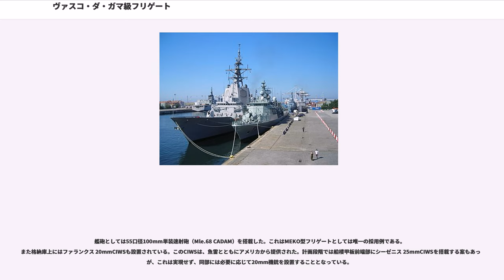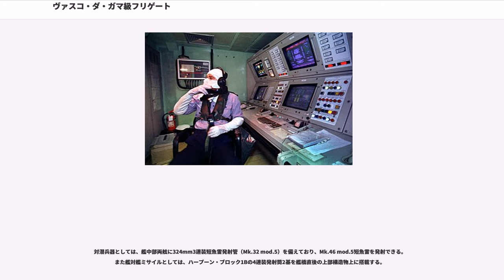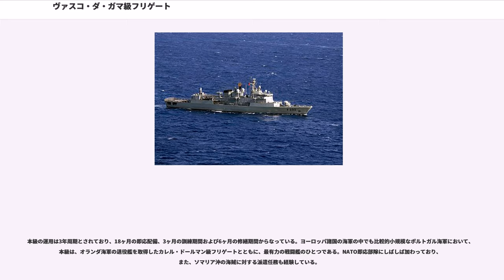ヴァスコ・ダ・ガマ級フリゲート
ヴァスコ・ダ・ガマ級フリゲート (, )はポルトガル海軍のフリゲート。MEKO 200型フリゲートの設計を採用しており、"MEKO 200 PN型"としてドイツにおいて建造された。1991年から3隻が就役している。

1960年代から1970年代にかけてのポルトガルの植民地戦争に対応するため、同国海軍は、比較的簡素な装備の小型フリゲートや揚陸艦を大量に建造していた。1960年代には、アメリカ海軍のディーレイ級をモデルにしたアルミランテ・ペレイラ・ダ・シルヴァ級や、フランス海軍のコマンダン・リヴィエル級をモデルにしたジョアン・ベーロ級といった中型フリゲートも建造されてはいたものの、植民地戦争の戦費負担や、1974年のカーネーション革命を受けた植民地一斉独立に伴う経済混乱などを受けて、装備の更新や改修工事などは実現せず、実質的には漁業監視などに充当するのが精一杯の状態となっていた。

1976年に北大西洋条約機構（NATO）に加盟すると、NATOの水準まで艦隊を近代化する必要が生じた。これを受けて、1980年代初頭にはフリゲートの国産化が検討されるようになったものの、これも同様の経済的課題に直面することとなった。1982年には、オランダ海軍のコルテノール級フリゲートの準同型艦3隻の建造が計画された。これはNATO諸国のコンソーシアムからの資金援助を受けて、1番艦はオランダで、残り2隻はポルトガル国内で建造する予定とされていた。しかし1984年8月、この計画はキャンセルされた。

その後、スペインからの提案が棄却されたのち、西ドイツのブローム・ウント・フォス社が輸出用に開発したMEKO 200型フリゲートが俎上に載せられることになった。同型は1980年代後半からのトルコ海軍の運用開始によってNATOに導入されており、既にコストパフォーマンスの優秀さで知られていた。1986年7月25日、3隻の建造契約が締結された。建造費用の40パーセントはNATO諸国のコンソーシアム（アメリカ合衆国、カナダ、西ドイツ、ノルウェー、オランダ）からの援助によって賄われており、この援助がなければ実現は困難であったといわれている。

上記の経緯より、本級はMEKO 200型の設計を採用しており、中央船楼型やV字型煙突、モジュール化などの特徴がある。またフォークランド紛争の戦訓などを反映して、ステルス性や抗堪性の向上を図った「MEKO mod.III」コンセプトの初適用艦となった。MEKO mod.IIIでは、各種配管や配線の設計を見直してシースキマーなどに対する抗堪性を強化し、艦内区画の独立性を高めて冗長性を確保するとともに、枢要区画には、高張力鋼とケブラーなどのアラミド繊維を貼り合わせたLWSP（）装甲が導入されている。船体・上部構造物はいずれも鋼製とされており、船体は12個の水密区画に区分されている。レーダー反射断面積低減のため、外壁には7度の傾斜が付されているほか、煙突からの赤外線を抑制する措置も講じられている。

主機は、MTU 12V1163 TB83ディーゼルエンジン（単機出力4,420馬力）とゼネラル・エレクトリック LM2500-30ガスタービンエンジン（単機出力30,000馬力）2基ずつをCODOG方式に配して2軸の可変ピッチ・プロペラを駆動する構成とされた。漂泊状態から2分で32ノットの最大戦速に達することができる。なお本級はフィンスタビライザーを備えており、20ノット航走時のローリングの90パーセントを抑制できるとされている。

電源としては、MTU 8V396 TB53ディーゼルエンジンを原動機とする発電機4セットが搭載されており、合計出力は2,480キロワットを確保した。

STACOS戦術情報処理装置を搭載し、リンク 11に対応する。またサイコム200統合通信システムおよびMNS-2000航法システムを備えている。全艦がインマルサットB衛星通信装置を搭載しているが、軍用衛星に接続するためのSCOT-3衛星通信装置は1セットしかなく、3隻が適宜に交代で搭載している。なお本級は旗艦設備を備えている。

レーダーとしては、対空捜索用のDA-08、3次元式のMW-08、航法用の1007型を搭載した。またソナーとしてはSQS-510をハル・ドームに収容して搭載したほか、将来的に曳航ソナーを追加装備する余地が確保されている。

煙突直後の上部構造物上には、シースパロー（RIM-7M/...